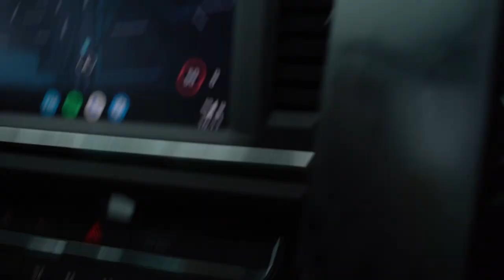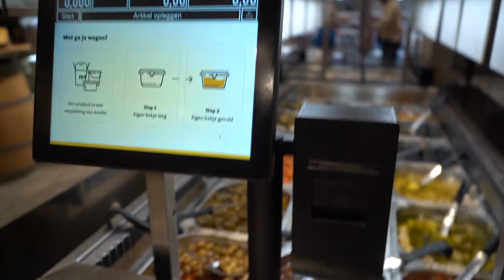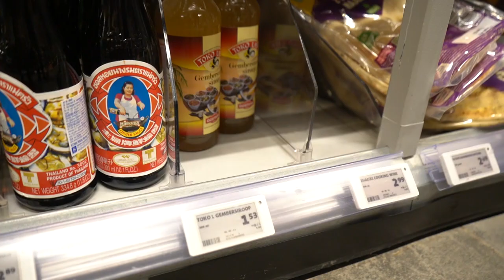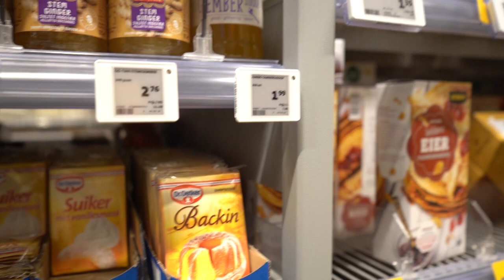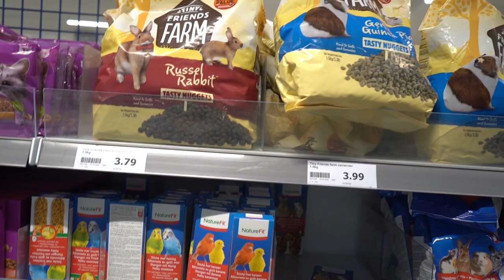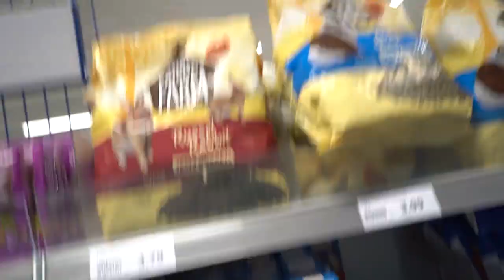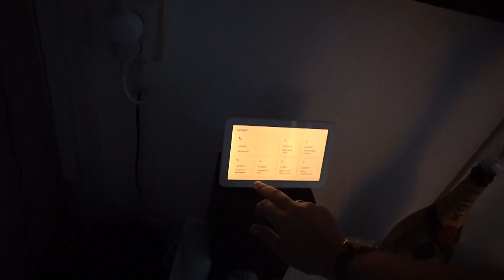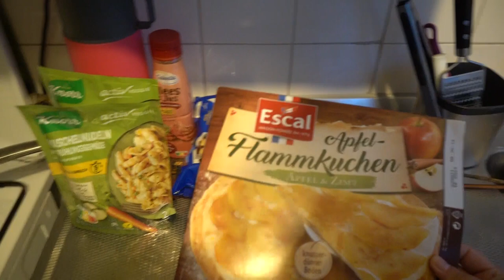naar de mac en ga ik nieuwe schoenen kopen ja of nee